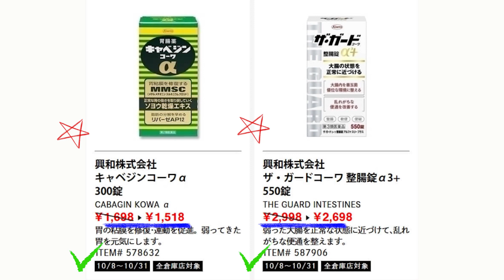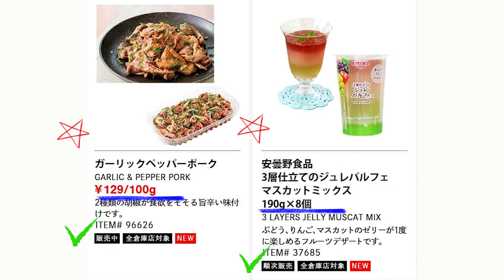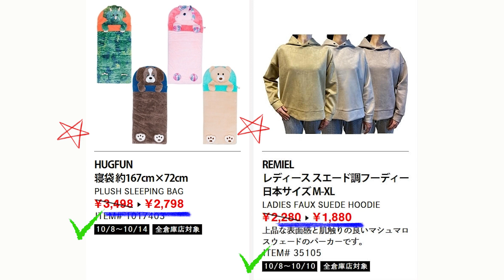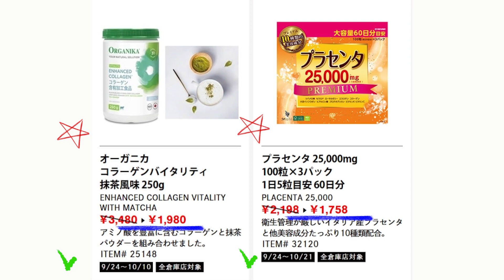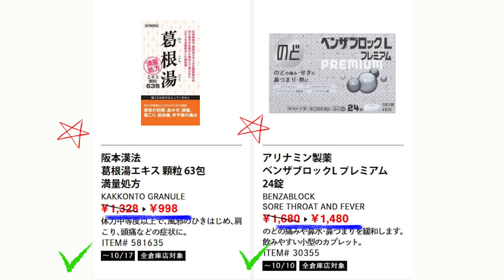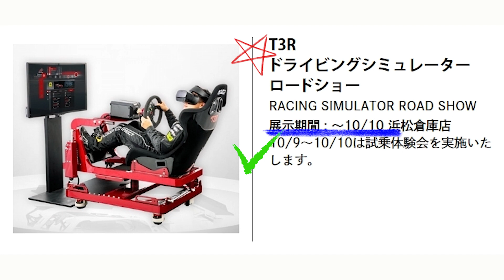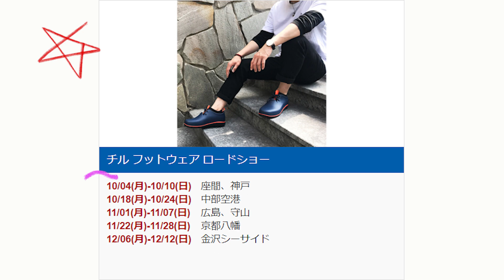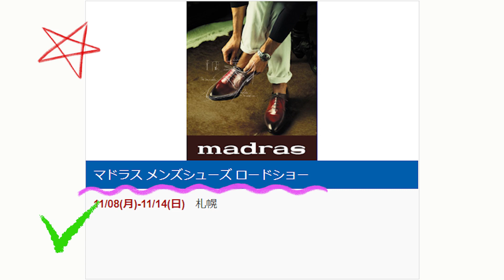【2021 10 08】コストコ magazine セール クーポン 最新 情報 【FOR YOUR HEALTH】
LINEのオープンチャット（現在1,350人参加中）（コストコ好きな人集まり）

● 火曜日：コストコ店舗セール情報【平日-後編】
● 木曜日：コストコマガジン情報
● 金曜日：コストコ店舗セール情報【週末-前編】
● 土曜日：コストコ店舗セール情報【週末-後編】
● 日曜日：コストコマガジン情報

Song : Keys of Moon Music - The Success_Corporate Music